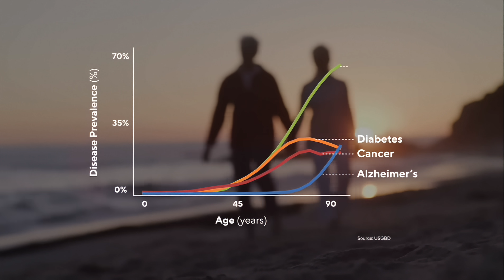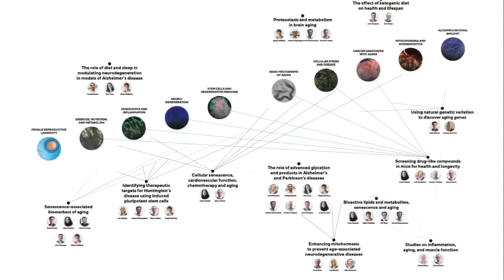A Future Without Illness The Buck Institute’s Mission to Redefine Aging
Discover how the Buck Institute for Research on Aging is leading a revolution in health science by targeting the root cause of chronic diseases — aging itself. In partnership with the Mauritius Longevity Summit 2025, this video explores the cutting-edge science behind healthy longevity, paradigm-shifting discoveries in the biology of aging, and how researchers are working to extend not just lifespan, but healthspan.